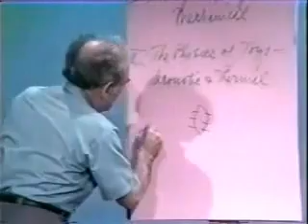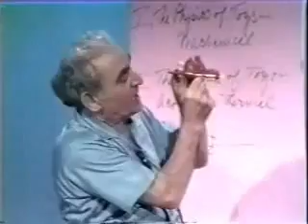Julius Sumner Miller Physics Acoustic Toys pt 1